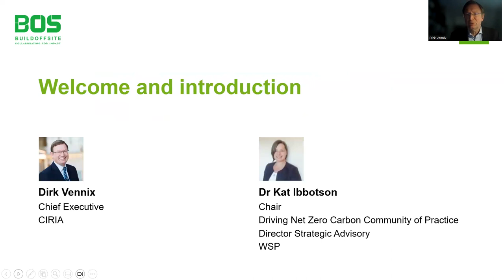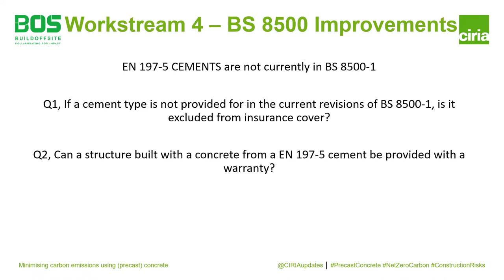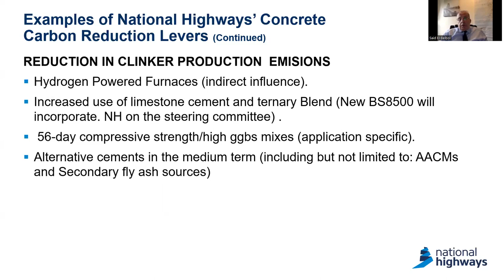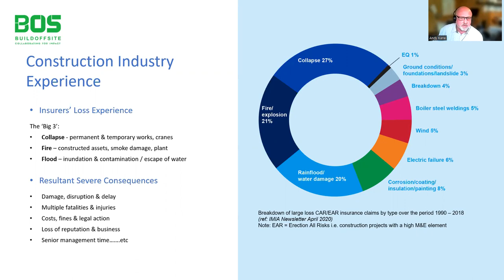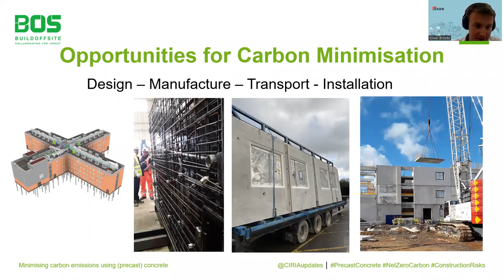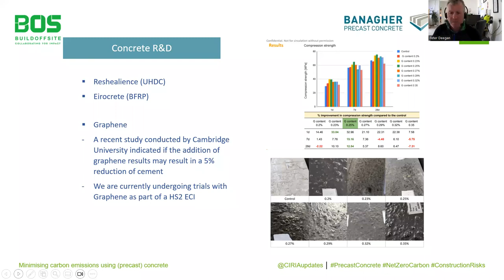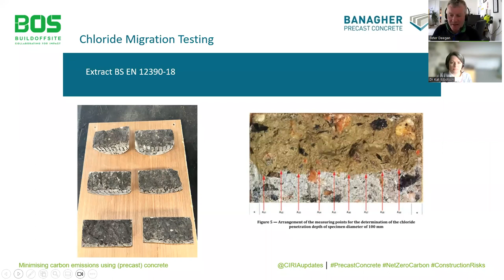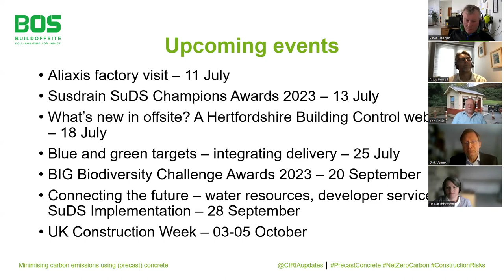Minimising carbon emissions using (precast) concrete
The manufacture and use of cement in mortar and concrete accounts for around 8% of carbon emissions worldwide, so anything that can be done to reduce the roughly 600 kilograms of carbon dioxide released for every tonne of cement produced must be done to help the overall drive towards Net Zero.

Around 30 billion tonnes of concrete are used every year, which represents a 3-fold increase on a per capita basis in last 40 years. It is a versatile and long-lasting construction material but has a colossal carbon footprint.

Reducing the cement content and using alternative materials such as slag and fly ash reduces the environmental impact of concrete, but the carbon emissions are still significant. As coal is phased out supplies of fly ash will diminish, and there is an inherent risk in moving away from a tried and tested formula.

The webinar, hosted by Buildoffsite and CIRIA’s Driving Net Zero Carbon and Managing Construction Risk Communities of Practice, showcased examples of good practice seeking to minimise carbon emissions from the use of (precast) concrete in all its forms whilst also considering the construction risks.

Buildoffsite is the voice of the offsite construction industry. For more information about membership, please contact Dirk Vennix.

CIRIA's Communities of Practice (CoPs)

• Driving Net Zero Carbon CoP brings together sustainability practitioners from across multiple sectors and disciplines within infrastructure to help the Government drive the pathways to NZC 2050. For more information and to get involved, please contact Andy Moores.

• Managing Construction Risk  CoP brings together practitioners from the construction and insurance sectors to help improve the management of risk and financial performance. For more information and to get involved, please contact Dirk Vennix.

00:00:00 Welcome and introduction

00:08:52 Setting the scene: Decarbonisation Task Force

00:25:00 Client perspective

00:36:17 Consultancy perspective

00:46:42 Insurance perspective

00:57:46 Contractor perspective

01:11:00 Manufacturer & supplier perspective

01:24:37 Interactive discussion and Q&A

01:50:30 Closing remarks